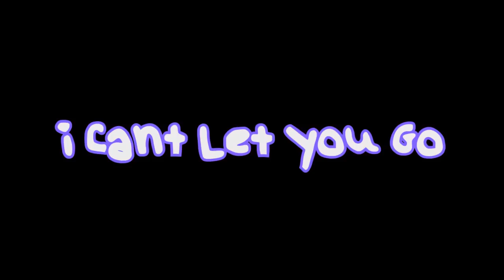Mc Dwayne - I Cant Let Go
Introducing the jamaican artist Mc Dwayne.
Thanks to di girls: Jackie, Kayza and Nellie !
thanks to di boys: Othneil, Kaya Simbol and giggy !

Beat by Magnus
Video / post production by Jay Creatives